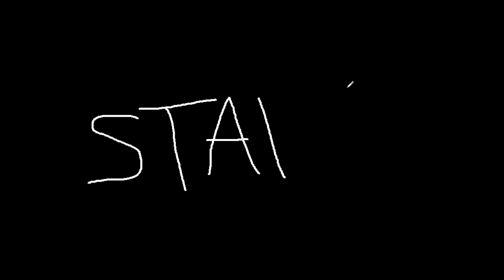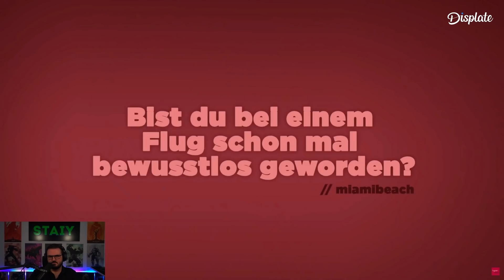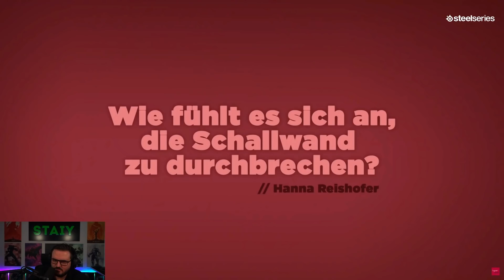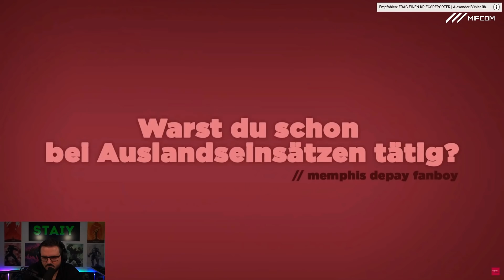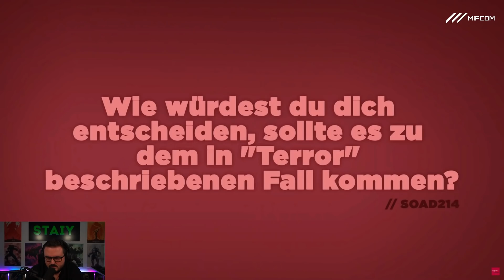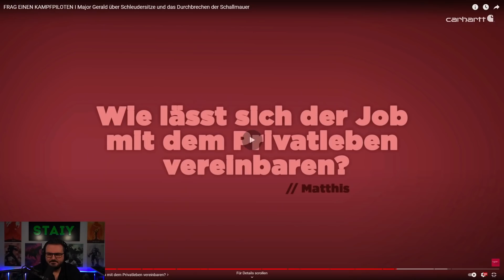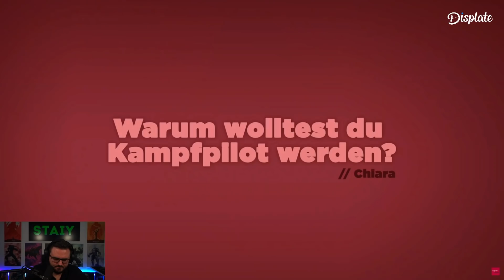Staiy REAGIERT auf FRAG EINEN KAMPFPILOTEN